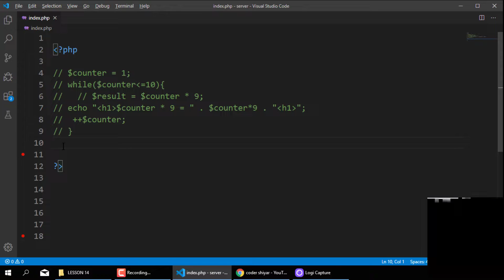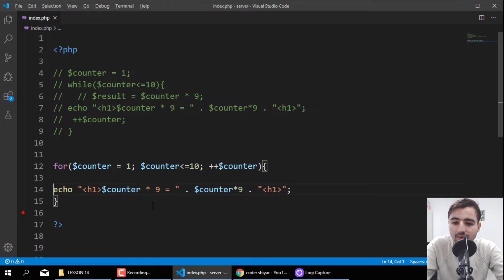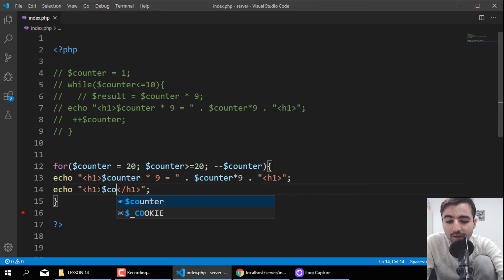شرح for loop | دورة تعلم بي إتش بي كاملة - الدرس 15